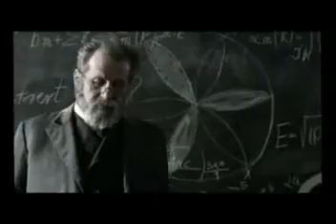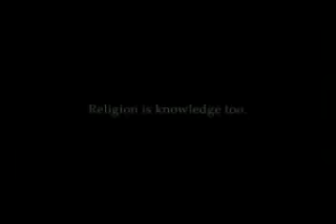Albert Einstein answers whether "Does God exist?"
An angle you can look at, subjective so it could be wrong.